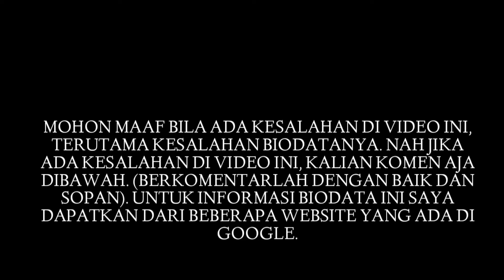Biodata Farell Akbar